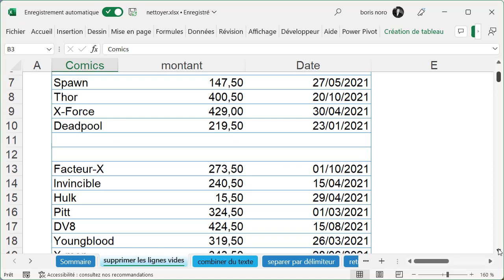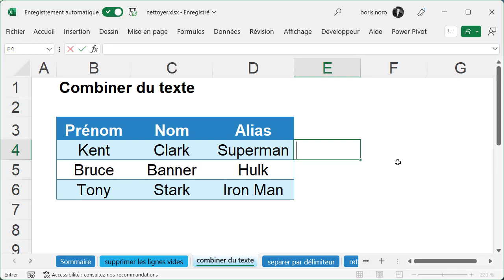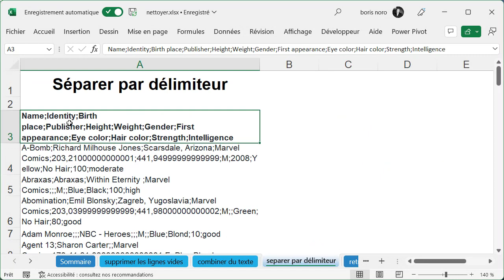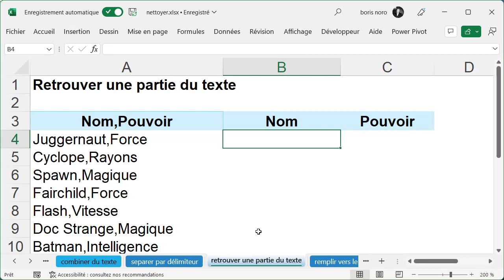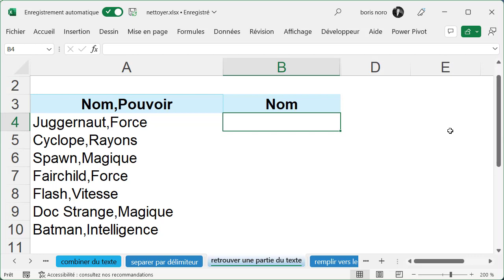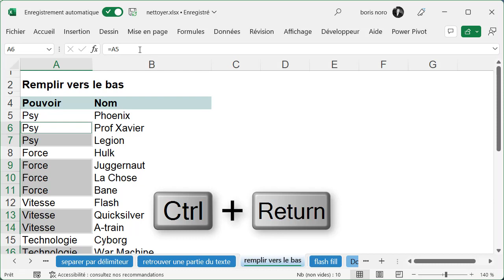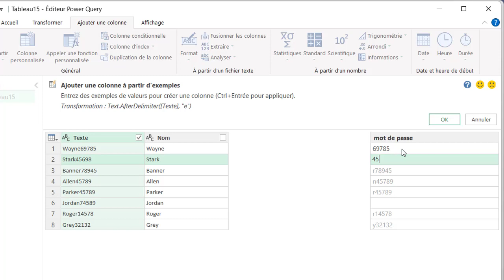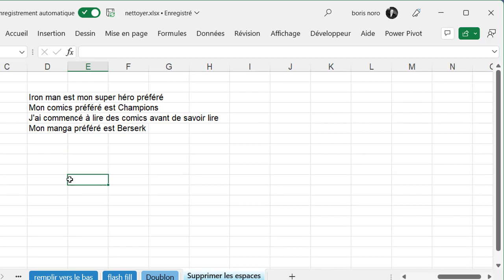Nettoyer vos données avec Excel et Power Query : comment améliorer la qualité de vos données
Découvrez comment nettoyer vos données avec les fonctionnalités d'Excel et de Power Query dans ce tutoriel Excel. Apprenez les meilleures pratiques pour nettoyer vos données et améliorer leur qualité pour des analyses plus précises.

00:00 introduction
00:12 supprimer les lignes vides
01:20 Combiner du texte
02:36 séparer par délimiteur
04:15 retrouver une partie du texte
05:46 remplir vers le bas
07:00 remplissage instantané
08:44 supprimer les doublon
09:21 supprimer les espaces